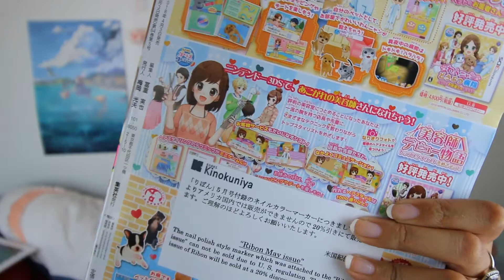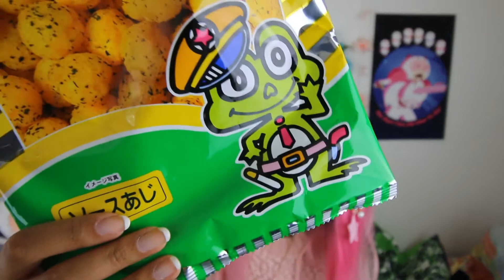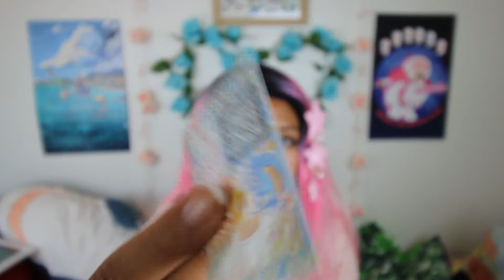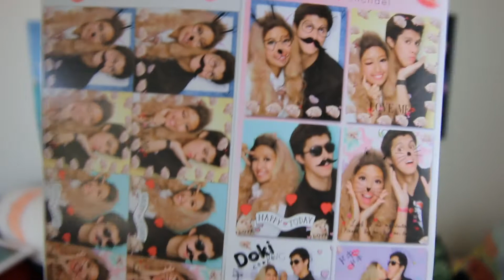Japantown Haul | Cherry Blossom Festival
Sorry this is so late!! I went to cherry blossom festival and got some cool stuff though!